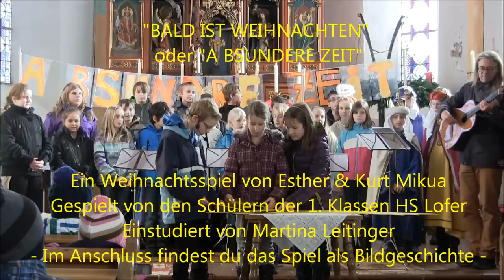1 Teil Weihnachtsspiel Bald ist Weihnachten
"Bald ist Weihnachten"
Ein Weihnachtsspiel von Esther & Kurt Mikula

Aufgeführt von den Kindern der HS Lofer unter der Leitung von Martina Leitinger.

Inhalt: Die Kinder müssen den Stern von Bethlehem zur Aufführung des Weihnachtsspiels in die Kirche bringen. Unterwegs begegnen ihnen verschiedene Personen, mit denen sie den Stern teilen. Am Ende schaffen sie es aber doch noch, dass der Stern von Bethlehem für alle leuchtet.